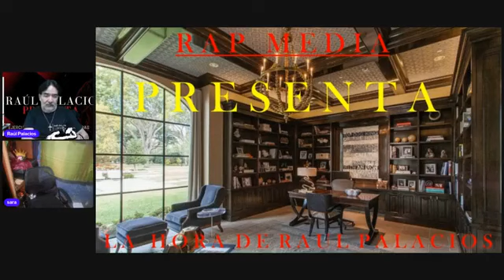conversando con Raul palacios a cerca del panorama electoral El Salvador